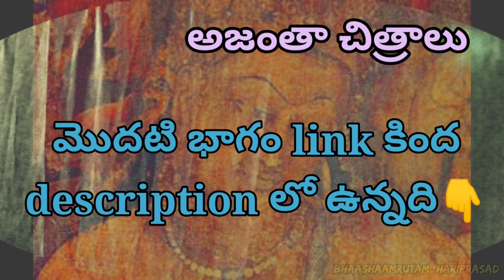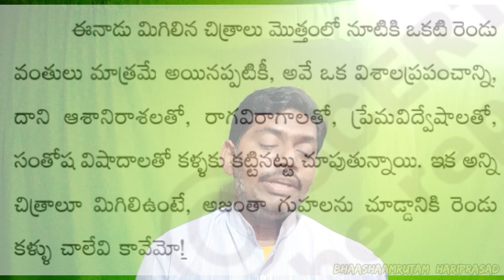ajantha chitralu lesson/ అజంతా చిత్రాలు/8th class telugu 5th lesson/bhashamrutham